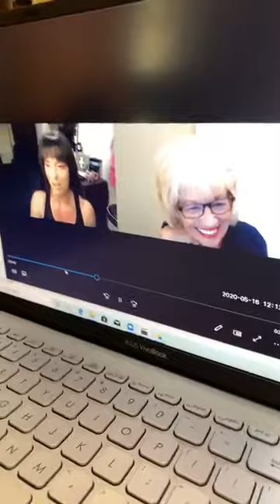Christy Miller / Comics Spot with Comedian Linda Marcus Smith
The amazing powerhouse that is. CHRISTY MILLER LIVE!!

$Christystrength
Christy Miller
(had to re-tape this.
Just go with it...if ur a critic...ur just welcome!!)
This Comic Powerhouse tears the roof off clubs!
There is so much Comedy Advice inside this video!! Watch and share!!
She was done comedy for 24 years!
She’s opened and toured with Andrew “Dice” Clay!
She has a Show “Wild Wild West” coming again soon! Details to come back!!
She has a Show at Stand Up NY Wed. Nites at 8 pm! She does the show with Henry Gold abd sometimes his well known Mother, Judy Gold! Look for that resurfacing!
Catch Christy Miller and her Co-Host JC Best show Thursday’s 19:30 pm Est on box.com
She will be doing sports commentating/riffing etc over sports of the NY Yankee games when we get back to that! Hopefully in July!
Catch her being a crowd favorite on the Hot Mic App! (Code Christy 24 to see her!)
She will be a Commentator on the Ru Paul Drag Races coming soon!
8 pm Thursday’s catch her on her Segment on fb Celebrate-Tea
Hollywood Gossip!
In short...I love her!

T MOBILE HOT SPOT
B AND H ELEC NYC
Jeffrey Peterson, The 420 Comic
Kevin Davis, The Marine of Comedy
Ms Arkansas/AKA Cynthia Rudd